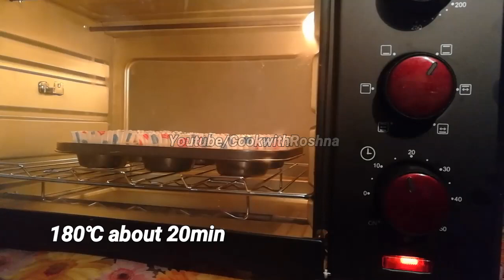വാനില കപ്കേക്ക് / Vanilla cupcakes / no beater, ovenless hints/ super soft and moist cupcake recipe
Hi foodies ,

Today we are going to learn how to make super soft and moist vanilla cupcakes at home . Hope you all enjoyed the recipe . If you liked this recipe please drop a like .

ingredients:

butter 150gm
sugar - half cup ( 120gm )
vanilla - 1+1/2tsp
egg - 3
flour - 1&1/4cup (150gm)
if your butter is unsalted add 1/4tsp salt